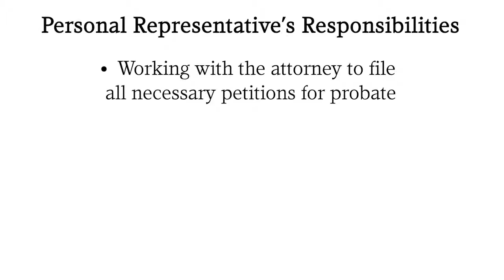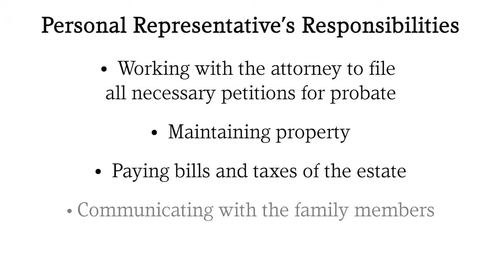Daniel W Blougouras Personal Representative To A Will